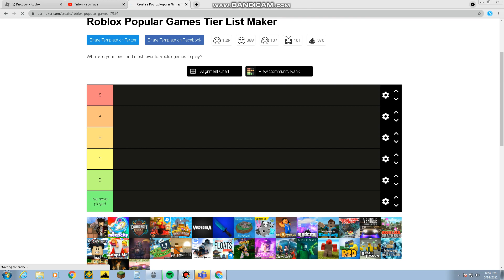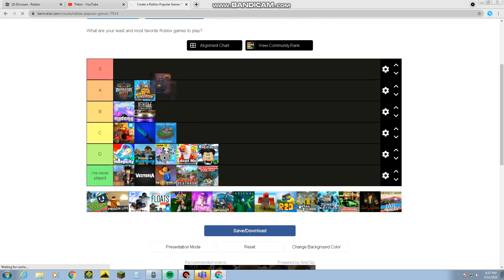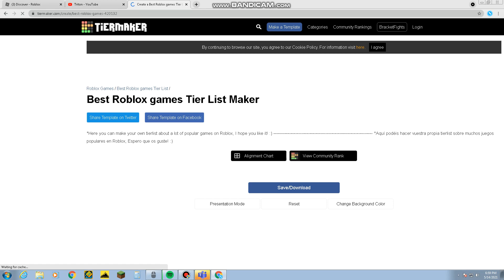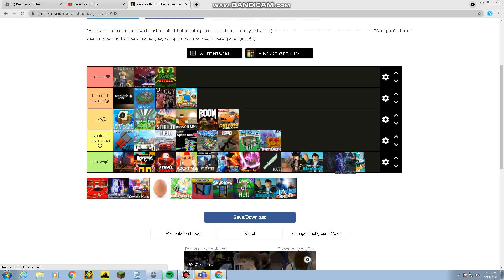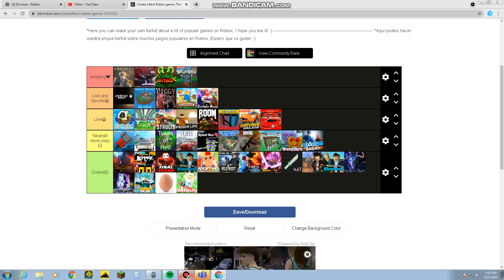Ranking popular games, some of them are bad and some of them are good